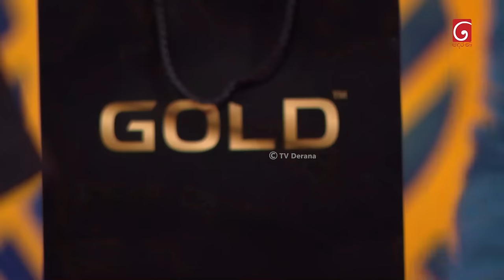Dishum Dishum | Episode 242 | 31st March 2024 | TV Derana